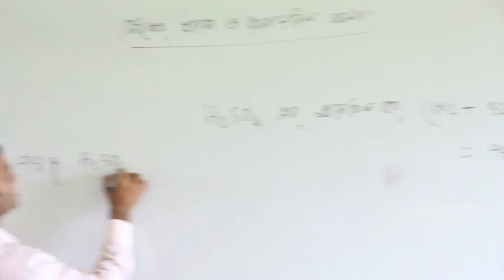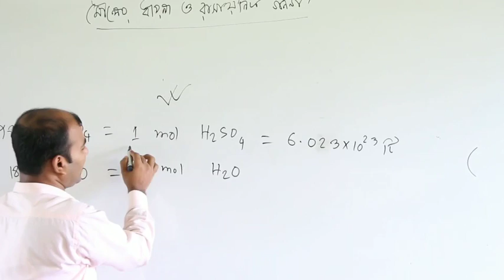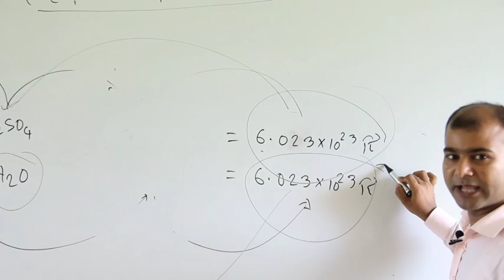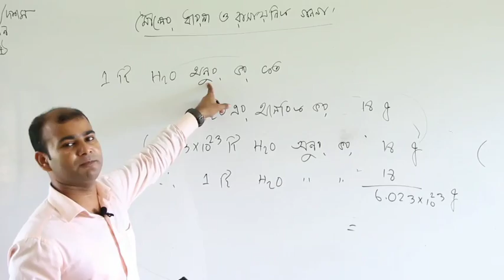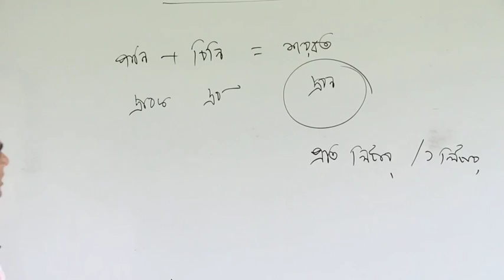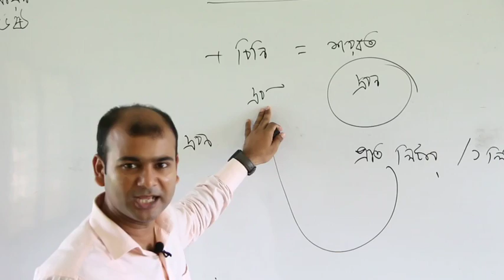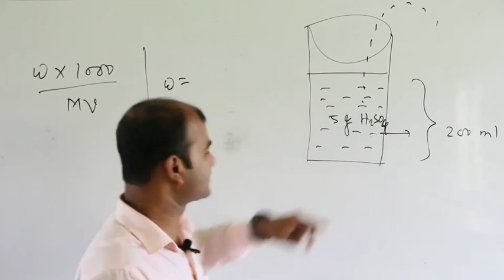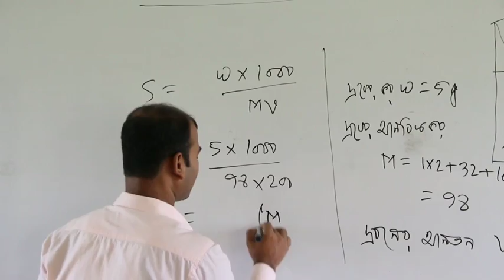শ্রেণি: নবম বিষয়: রসায়ন টপিক: মৌলের ধারনা